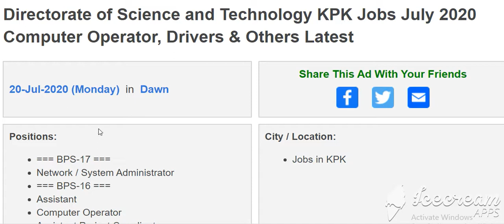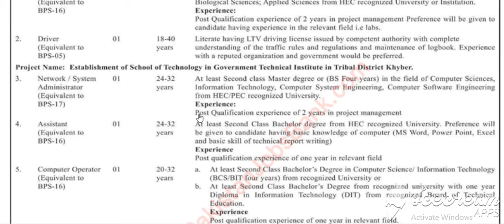Directorate of Science and Technology KPK Jobs July 2020 Computer Operator, Drivers & Others Latest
Pakistan Jobs
Jobs in Pakistan
Government Jobs

Positions:
=== BPS-17 ===
Network / System Administrator
=== BPS-16 ===
Assistant
Computer Operator
Assistant Project Coordinator
=== BPS-05 ===
Driver
=== BPS-03 ===
Naib Qasid
Sweeper
Chowkidar
City / Location:
Jobs in KPK
Advertisements

Advertisements

Office / Tea Boy , Messenger , Peon , Office Attendant / Helper
Light / Heavy - Traffic Vehicle , HTV / LTV, Driving License Holder
Naib Qasid / Driver Jobs in Directorate of Science and Technology KPK July 2020
Application Procedure / Process , How to Apply
B.A. / B.Sc. / M.A. / M.Sc. / BS
Khakroob , Cleaner , Sanitary Worker
Gate Keeper , Watchman , Security Guard
Sweeper / Chowkidar Jobs in Directorate of Science and Technology KPK July 2020
Application Deadline , Last Date to Apply
INF(P)2548/20 , INF(P)2548/2020
Advertisements

More Locations...
More Provinces...
Jobs by Profession
Medical Jobs
Engineering Jobs
IT Jobs
Accounting Jobs
Marketing Jobs
Teaching Jobs
More Professions...
Jobs by Industry
Government Jobs
Embassy Jobs
NGO Jobs
Banking Jobs
Education Jobs
Medical Jobs
More Industries...
Jobs by Organization
Army Jobs
Police Jobs
PAEC Jobs
FPSC Jobs
PPSC Jobs
NTS Jobs
More Organizations...
More Newspapers...
Jobs by Type
Internships
Apprenticeships
Fellowships
Scholarships
Part Time Jobs
Female Jobs
More Types...